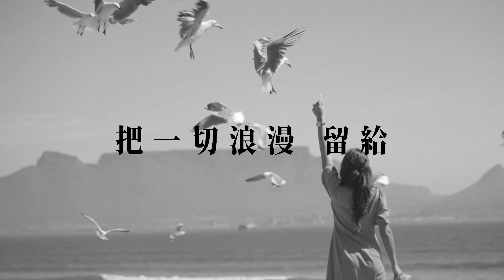VH (Vast & Hazy) 【與其愛你 Love Yourself】Official Lyrics Video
＊訂閱添翼 YouTube 官方頻道掌握第一手新歌資訊＊

自私的最大化是無私，無私的盡頭卻是自私。
最終我成為了我自己，而你成為了真正的你。
理清彼此自愛的前提，我們才有和平的境地。

與其愛你 Love Yourself

作詞｜林易祺
作曲｜林易祺

無心的愛 像雲白了可惜
生命之聲 捲起一片風景
而我總是我 你終究會是你
與其愛你 不如愛自己

還是習慣了飛行
追也追不盡 離開的意義
傷痕不代表不公平
早已不藏的秘密 還給了時間

距離還是會出現
抹去所有不經意 和次等的關係
幻想太過於清晰
膨脹知覺反應 放任恐懼

溫柔從來不輕易
還有誰能夠提及 關於我的心
故事說的是自己
成了缺愛的人 走入和平

－音樂製作 Music Credit－

詞 Lyricist｜林易祺 LNiCH
曲 Composer｜林易祺 LNiCH
編曲 Music Arranger｜林易祺 LNiCH、李思嘉 Alice Lee @ 給樂 Gather Music、丁青志 Ting Ching Chih

製作人 Producer｜林易祺 LNiCH
執行製作 Production Execution｜李思嘉 Alice Lee @ 給樂 Gather Music

演唱 Vocal｜咖咖 KAKA. Y
和聲＆編寫 Chorus & Chorus Arrangement｜黃宇寒 Huang Yu Han
木吉他 Guitar｜丁青志 Ting Ching Chih
低音吉他 Double Bass｜林克安 Derrick Lin
鼓 Drums｜曾景崧 Relaxx Tseng
錄音室 Recording Studio｜給樂錄音室 Gather Music

弦樂編寫 Strings Arrangement｜李思嘉 Alice Lee @ 給樂 Gather Music
弦樂監製 String Producer｜李思嘉 Alice Lee @ 給樂 Gather Music
弦樂統籌 String Coordinator｜蔡曜宇 Shuon Tsai
第一小提琴 First Violin｜朱奕寧 Yi-Ning Ju、駱思云 Ssu-Yun Lo
第二小提琴 Second Violin｜黃雨柔 Nala Huang、黃瑾諍 Chin-Cheng Huang
中提琴 Viola｜潘自琦 Tzu-Chi Pan
大提琴 Cello｜白竹君 Chu-Chun Pai
弦樂錄音師 String Recording Engineer｜張閔翔 Min-Hsiang Chang
弦樂助理錄音師 String Assistant Engineer｜朱品豪 Pin-Hao Ju
技術支援 Technical Support｜一森 Eason Chou
弦樂錄音室 Strings Recording Studio｜玉成戲院錄音室 YuChen Cinema

混音師 & 母帶後期處理 Mixing & Mastering Engineer｜趙宇晨 Asa Chao、姚海毅 Hai Yi Yao
歌詞版製作 Lyric Video Director｜張皓晴 Hachi C

－銀河方舟特別企劃 「玫瑰憑證2」樂隊合輯－

音樂內容企劃｜鄭米涵
品牌企劃營銷｜鄭米涵、李映星、房雅婷、劉欣怡、張思靜
音樂內容營銷｜馮倩玲、朱宇錚
平面設計｜賢二、舒陳棟
項目總策劃｜鄭米涵
項目總監｜莊有豪
出品人｜陸瑒
出品｜銀河方舟StarNation

－添翼創越工作室－

A&R & 企宣統籌 Creative & Promotion Director｜討海人 Tao Hi Ren
企劃新媒體經理 Marketing & New Media Manager｜洪維聯 William Hung
資深數位企劃執行 Senior Digital Marketing Executive｜黃云柔 Yun Huang
企劃執行 Marketing Executive｜張皓晴 Hachi C
公關宣傳經紀經理 Artist Management & Promotions Manager｜洪詩婷 Gia Hung
資深宣傳經紀執行 Senior Artist Management & Promotions Executive｜沈佑靜 Yoching Shen
經紀執行 Artist Management Executive｜陳鈺瀅 Hangi Chen
演出製作 / 經紀副理 Show Production & Artist Management Associate Manager｜程壬杰 Mark Cheng
演出製作導演 / 資深執行製作 Show Director & Senior Executive Producer｜周谷淳 Gibson Chou
製作主任 / 生產管理 Production Executive & Production Management｜黃維凡 WeiFan Huang
資深製作執行 / 生產管理 Senior Production Executive & Production Management｜楊程淵 Yuan
製作助理 Production Management Assistant｜李妍霈 Yan Pei Lee
行政財務 Administrative & Financial｜吳美秀 May Wu、莊雅婷 Yating Chuang
版權 / 法務專員 Publishing & Legal Specialist｜何敏綺 Belinda Ho
藝人 / 詞曲經紀 Artist Management｜添翼創越工作室 TEAM EAR MUSIC

‥‥訂閱・添翼‥‥‥‥‥‥‥‥‥

– MV首播、新歌搶先聽、獨家花絮

- 官方訊息公佈、即時照片